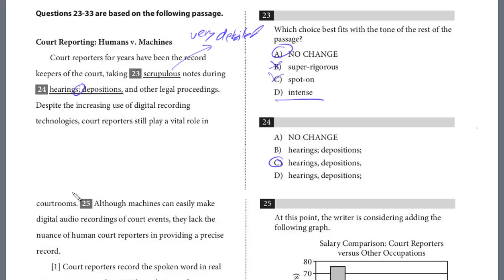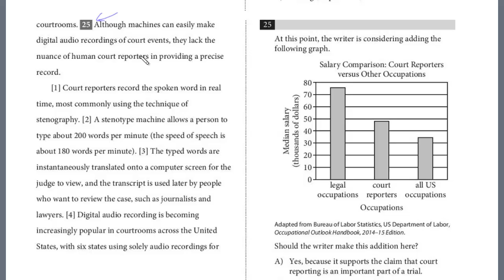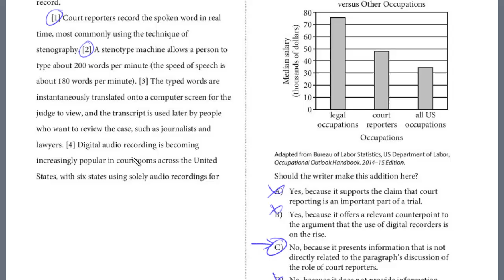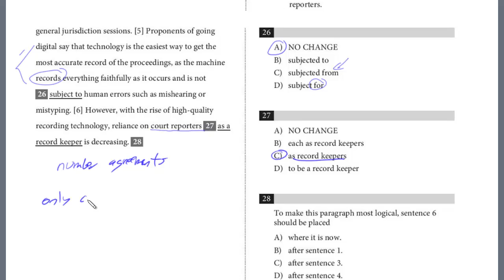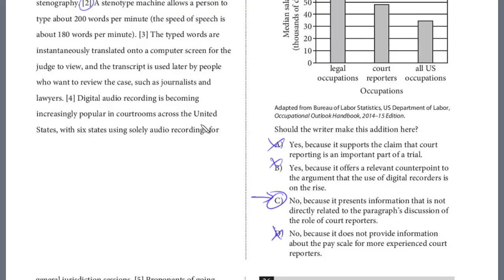SAT Test 8, Section 2, 23-28